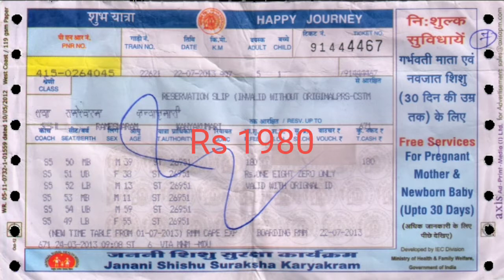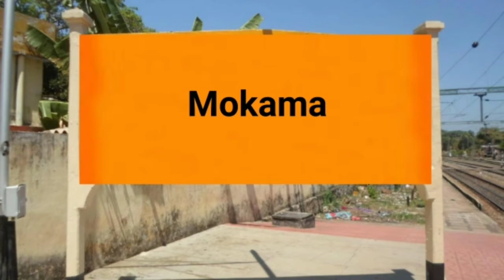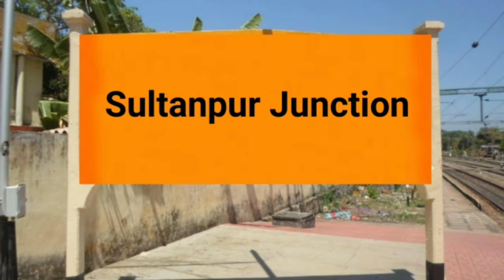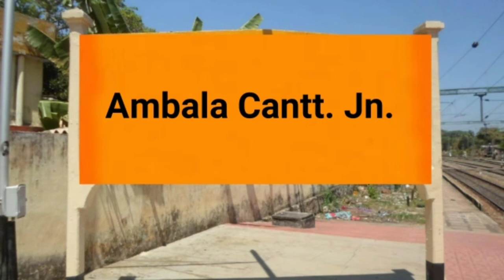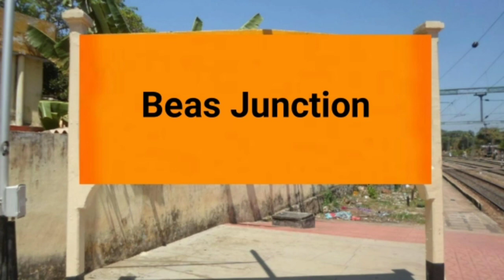Akal Takht Express Covid 19 Special Train | Kolkata to Amritsar Akal Takht Express | 02317 Train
Akal Takht Special (02317) runs from Kolkata to Amritsar. It departs from Kolkata Chitpur station (KOAA) at 07:40 AM and next day arrives at Amritsar Jn station (ASR) at 05:20 PM. Akal Takht Special takes 33 hrs 40 mints to cover the distance of 1897 km between Kolkata and Amritsar. It is a superfast train. The average speed of this train is 56 kmph. It has classes First AC (1A), Second AC (2A), Third AC (3A), Sleeper (SL) and Second Seater (2S). This train runs on Wednesday and Sunday. Final chart for Akal Takht Special is prepared at Kolkata usually 3-4 hours before train departure time.

Cover Station:-
Kolkata
Asansol Junction
Madhupur Junction
Jasidih Junction
Jhajha
Kiul Junction
Mokama
Patna Saheb
Patna Junction
Pt. DD Upadhyaya Junction
Varanasi Junction
Sultanpur Junction
Lucknow Charbagh
Bareilly Junction
Moradabad Junction
Najibabad Junction
Saharanpur Junction
Ambala Cantt. Junction
Sirhind Junction
Ludhiana Junction
Jalandhar City Junction
Beas Junction
Amritsar Junction.